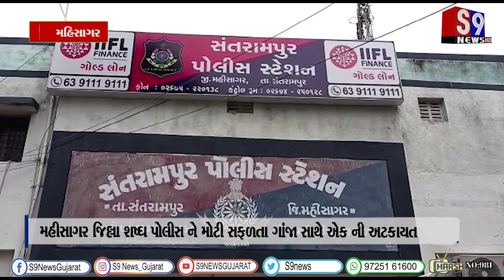મહીસાગર જિલ્લા SOG પોલીસ ને મોટી સફળતા ગાંજા સાથે એક ની અટકાયત